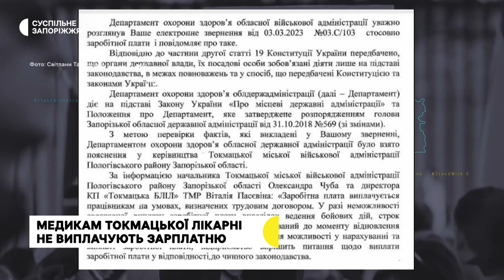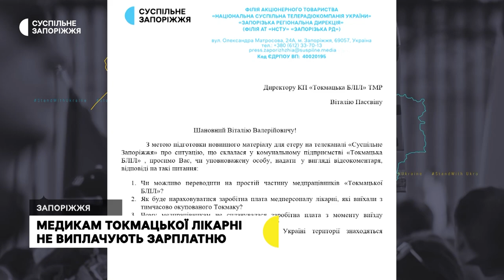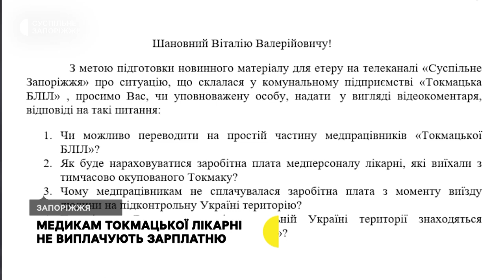Медикам Токмацької лікарні не платять заробітну платню. В чому причина? | Новини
Медичним працівникам Токмацької багатопрофільної лікарні інтенсивного лікування, які виїхали з тимчасово окупованого міста, майже рік не платять заробітну платню. Чому так сталося –  розбиралися журналісти Суспільного.